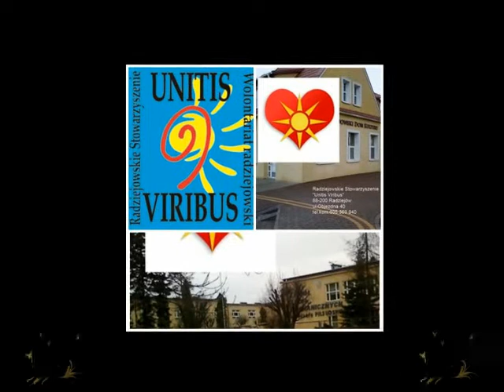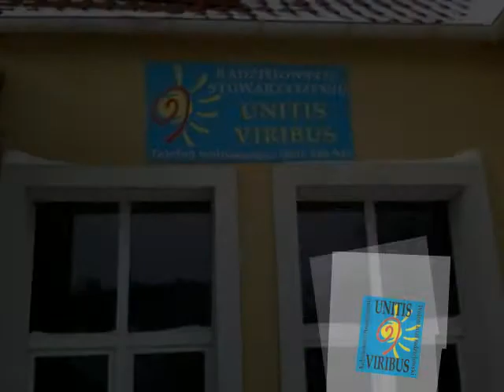Dzień Woluntariusza i Teatr Unitis Viribus Radziejów.wmv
Radziejowskie Stowarzyszenie "Unitis Viribus" powstało w lipcu 2004 roku.